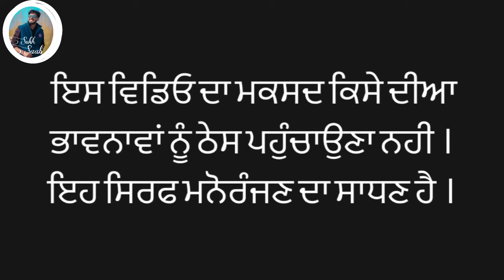(ਮੱਛਰਦਾਨੀ -2) ॥ ਰੋਟੀ ਫੇਰ ਮਿਲੂਗੀ ਪਹਿਲਾ ਕੱਪੜੇ ਧੋਣ ਵਾਲੀ ਮਸ਼ੀਨ ਲਿਆ ਕੇ ਦੇ ॥ sukhsaab ॥latest funny video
Actor = sukhsaab , ishu,Manjeet Sharma, ,billa bhangu
Female Actors = Guribebe,Harman,Rano

Camera Man = Billa Bhangu

Story ✍️ =prabhdeep kaur dhaliwal
Producer = sukhsaab team
Any enquiry 📞